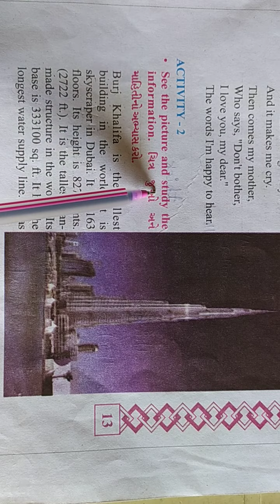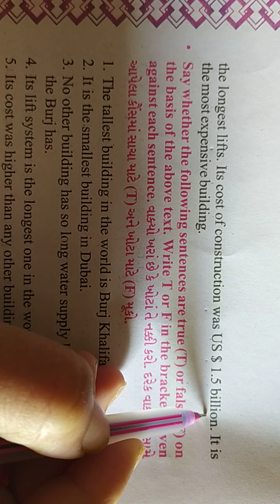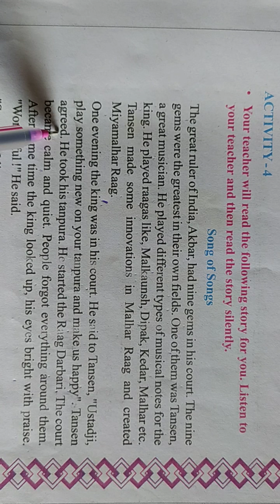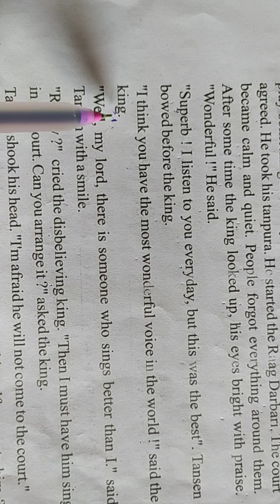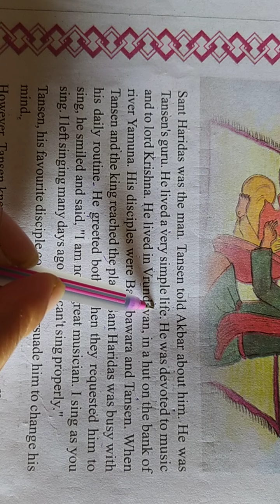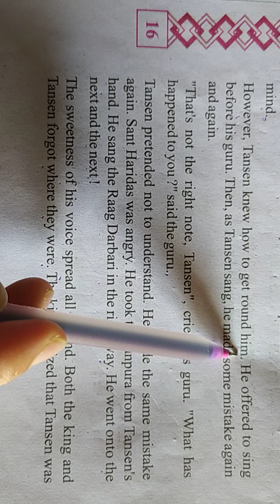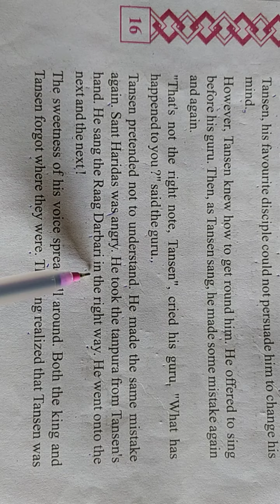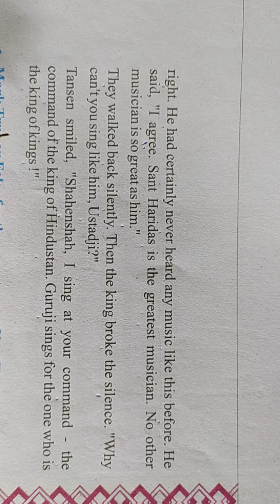Std 8G English Lesson 2 part 12